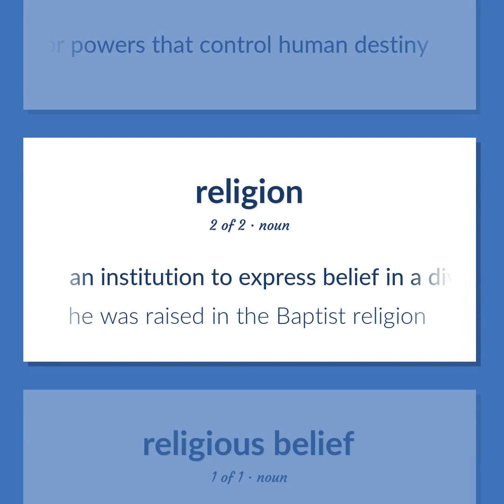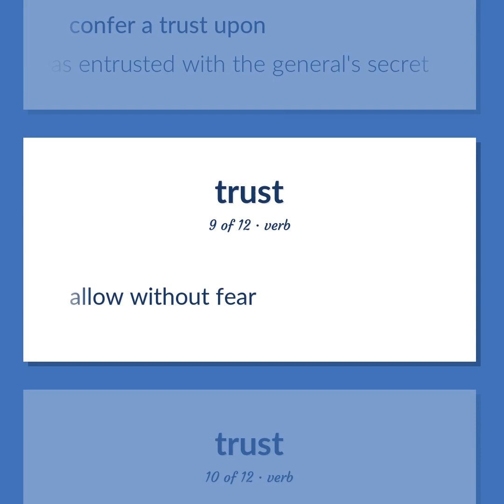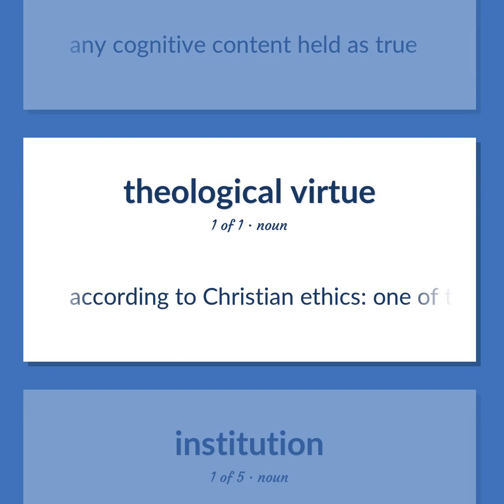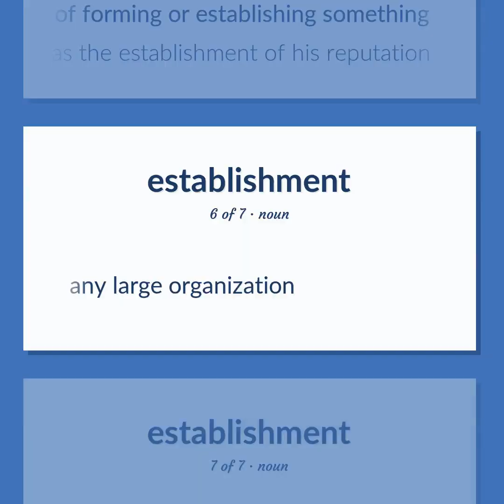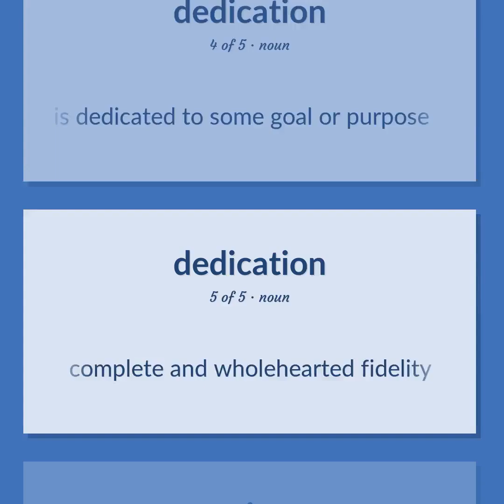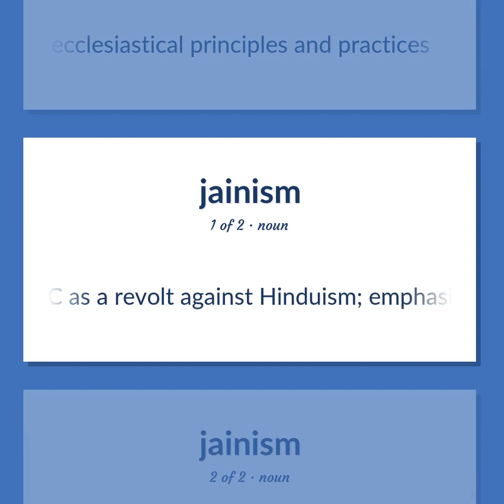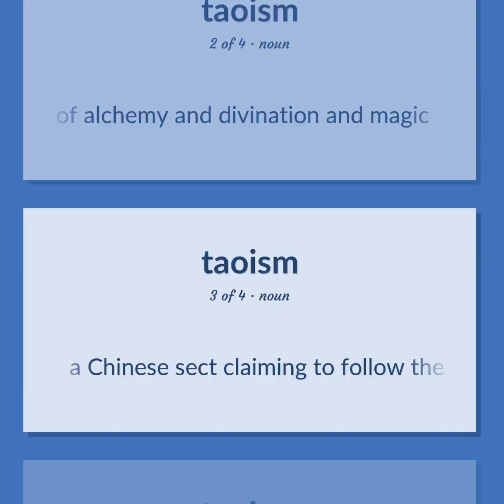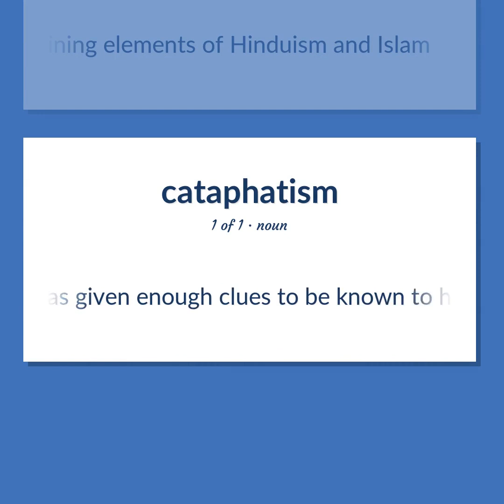Faith - 77 English Vocabulary Flashcards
FAITH meaning. Following our free educational materials, you learn English in a great way with ease and efficiency.